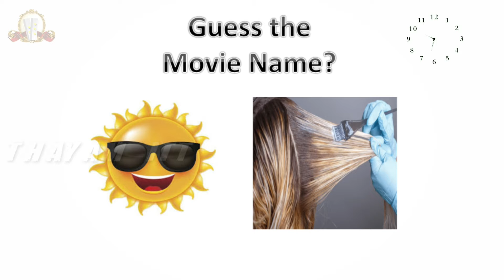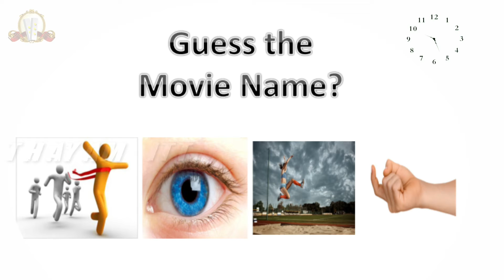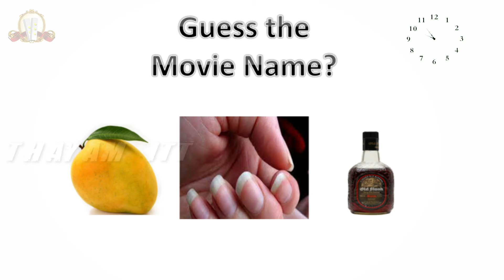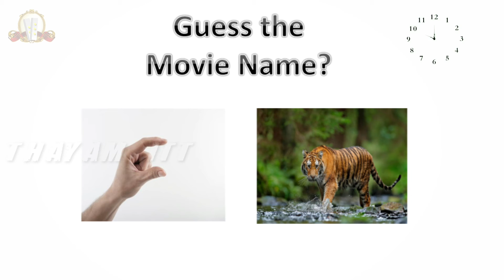GUESS THE MOVIE NAME | CONNECTION | PART - 1 | VIDEO -7 | THAYAM | THAYAM_ITT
CONNECTION GAME | THAYAM | ITT | GAME | MOVIE NAME | RELAXATION